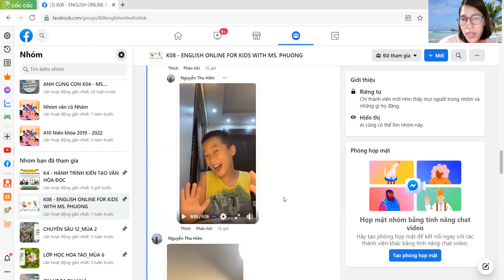Quốc Thắng 10 08